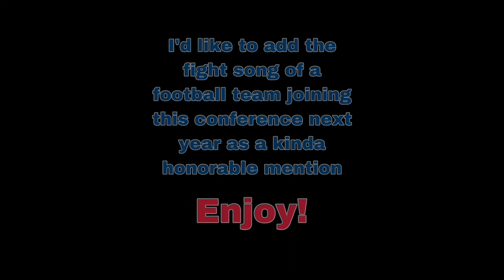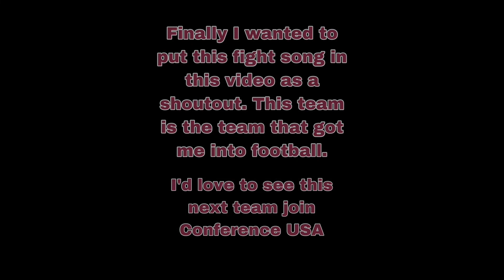Conference USA Football Fight Songs Ranked (2022 Edition)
(The fight songs of the 2022 conference USA teams ranked) This is my personal ranking. It’s ok if your list is different, we’re all entitled to our own opinions. This was just a fun project.

If I do another fight song ranking, I’ll either do the ACC or SEC next.

This is a ranking of fight songs not particularly a ranking of the teams themselves.